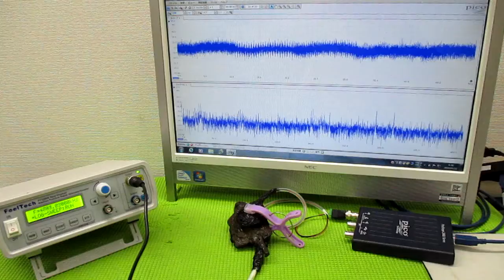技術動画（超音波制御技術）